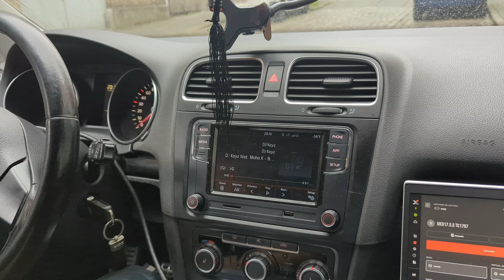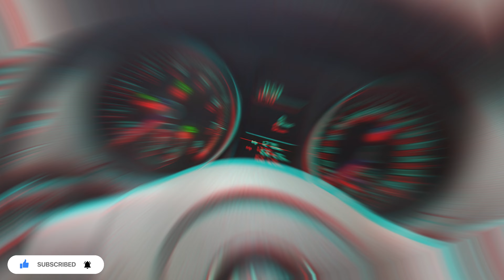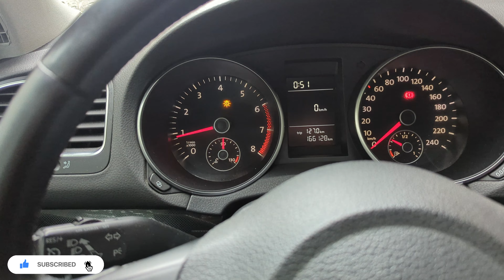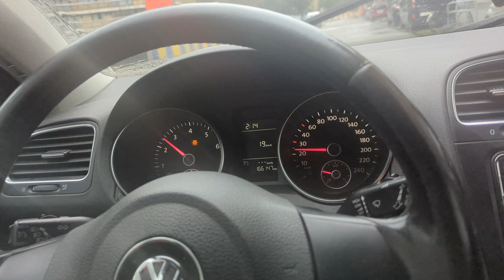Golf 6 GTI Stage1+Off Vmax+Off Rpm+Crackle map